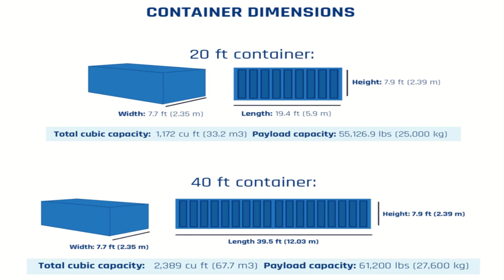Fast Install Steel Structure Prefabricated Luxury Villa Two Storey Prefab House container House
hello, value  customer i would like to introduce new house container: Fast Install Steel Structure Prefabricated Luxury Villa Two Storey Prefab House container House. price $ 1500  per set.
if you are interested , please contact :alibaba.com/